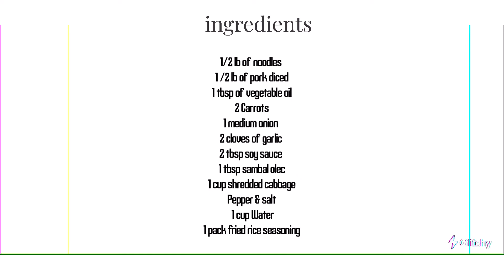Bami Style Noodles | Easy Recipe | Stir Fry Noodles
Bami Style Noodles
Ingredients:
1/2 lb noodles
1/2 lb diced pork
1 tbsp vegetable oil
2 carrots
1 medium onion
2 cloves garlic
2 tbsp soy sauce
1 tbsp sambal olec
1 cup shredded cabbage
pepper & salt
1 cup of water (additional more if needed)
1 pack of fried rice seasoning

Watch the video for preparation